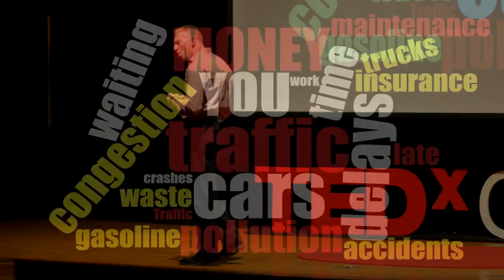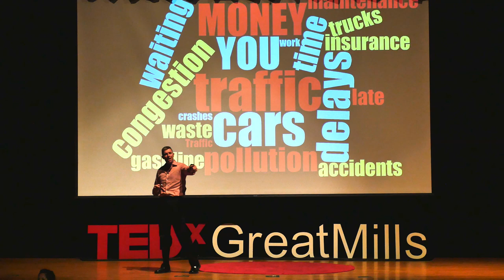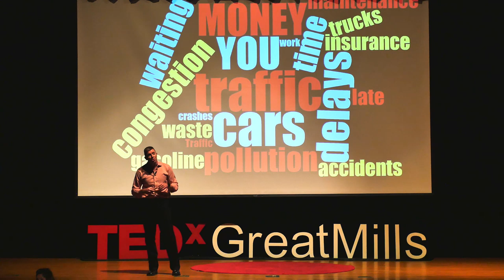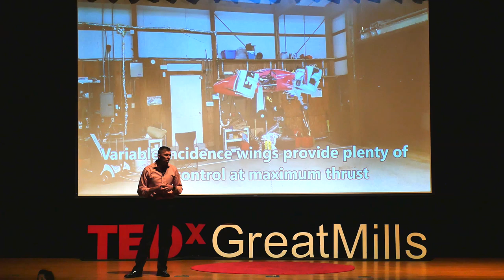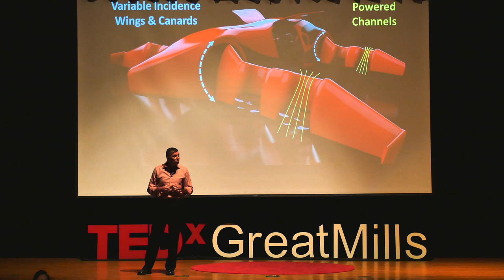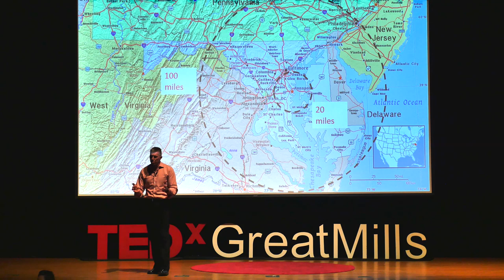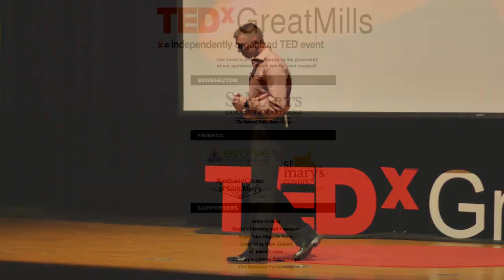The Gift of Time | Rory Feely | TEDxGreatMills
What would you do with more time in your day if you didn’t have to commute in your car? Rory Feely discusses an innovative means of personal air transportation under development.
Co-founder, Chief Financial Officer and Chief Test Pilot at HopFlyt. Rory is a military Experimental Test Pilot and Marine Corps aviator that has been flying high- performance aircraft for over 20 years. He has deployed four times and flown over 300 hours in combat. He has a BSc. in Physics (Honors), an MS in Aerospace Engineering, an MS in Technical Program Management and is a graduate of the United States Naval Test Pilot School. Rory wants to rid the world from the jam of traffic and exhaust pollution while pushing boundaries in aviation design. This talk was given at a TEDx event using the TED conference format but independently organized by a local community.